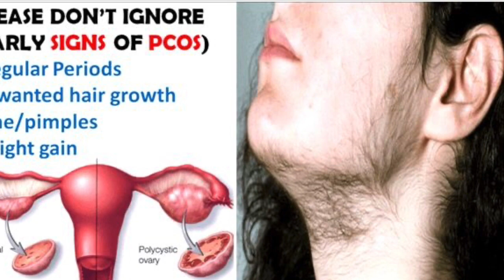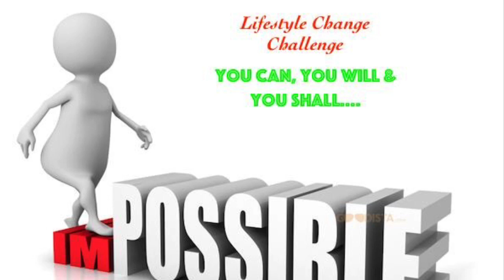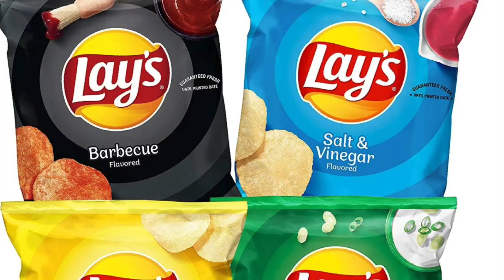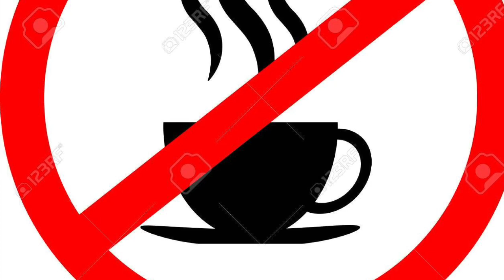PCOD/PCOS KERALA DIET PLAN FOR WEIGHT LOSS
Pcod weight loss,Pcod diet plan malayalam,pregnancy with pcod,pcod life style,weight loss malayalam,pcod malayalam,pcodthyroid diet plan,malayalam weight loss,how to loss weight pcod,